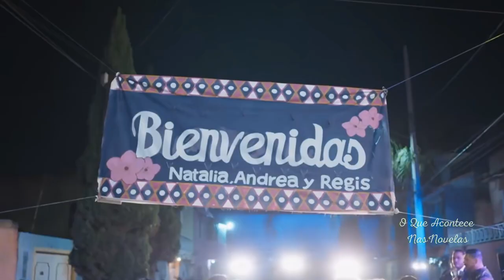Minha Fortuna é Te Amar - QUINTA-FEIRA - 21/12/23 - Capítulo 13 - Resumo de Minha Fortuna é Te Amar